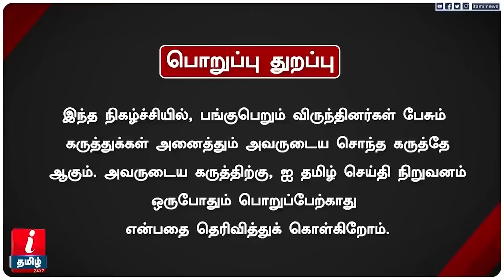இந்து பெண்களுக்கு பர்தா 'Challlenge' | கோவிலுக்குள் இஸ்லாமியரை விடுங்க! - Mohammed Ghouse பளீச்!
இந்து பெண்களுக்கு பர்தா 'Challlenge ' | கோவிலுக்குள் இஸ்லாமியரை விடுங்க! -  Mohammed Ghouse பளீச்! Welfare Party | I Tamil News